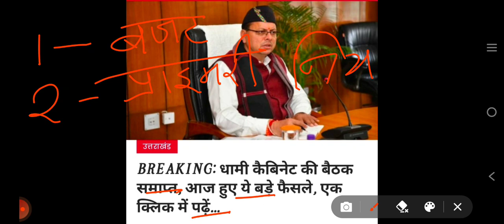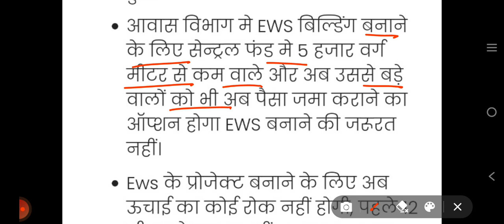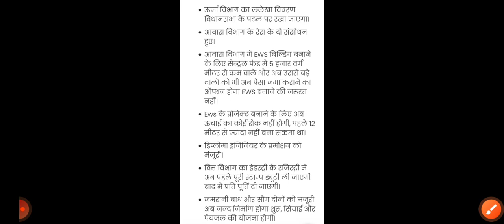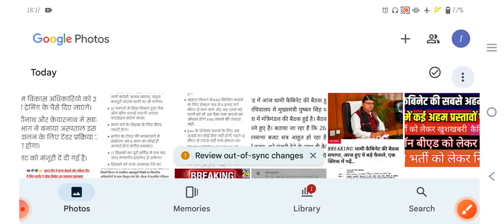उत्तराखंड में सीएम धामी की अध्यक्षता में कैबिनेट बैठक cabinate meeting lt vacancy uksssc ukpsc